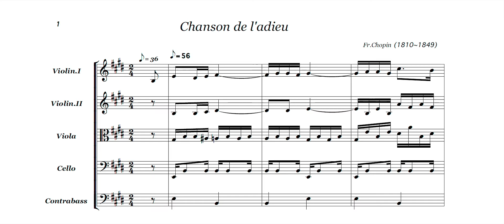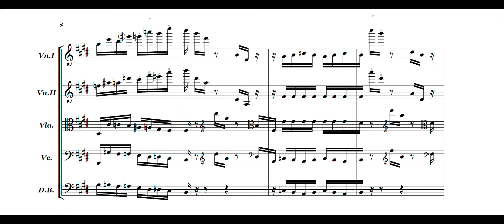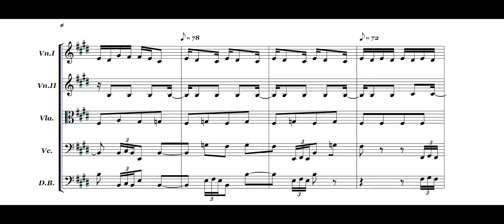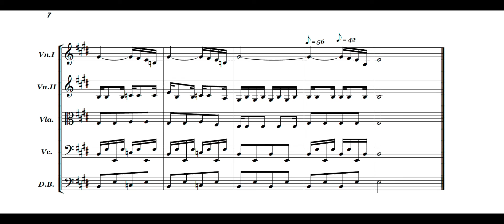F.Chopin Étude En mi majeur Op.10 nº 3